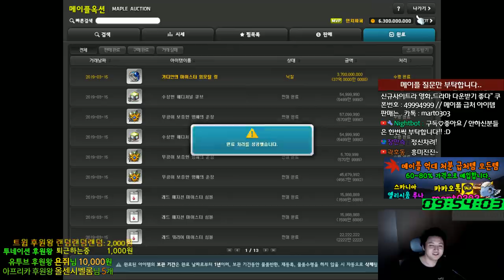금단의 .. 아획/ 메획 뽑기[메이플스토리 먼치]